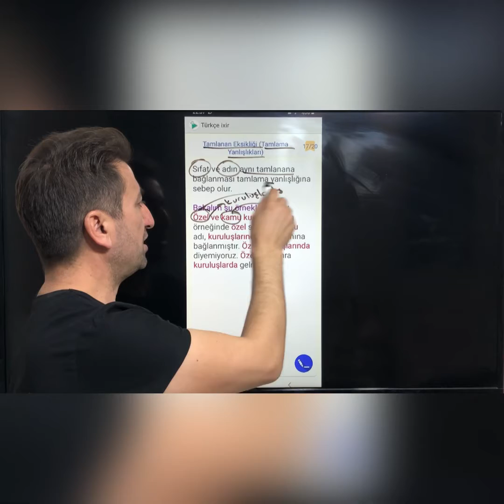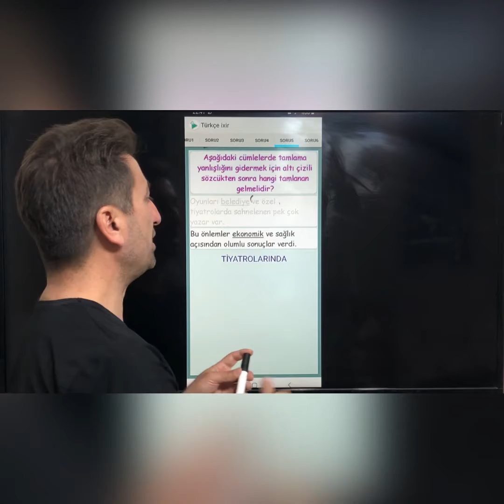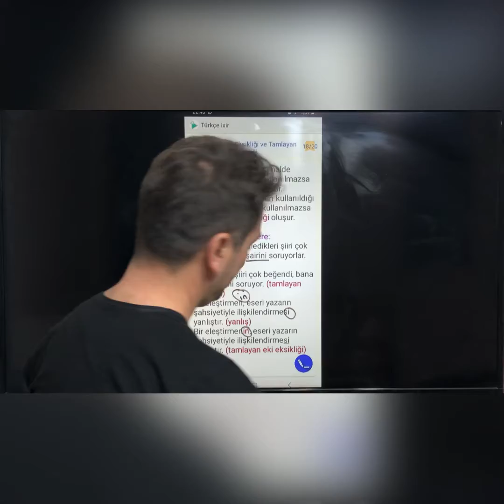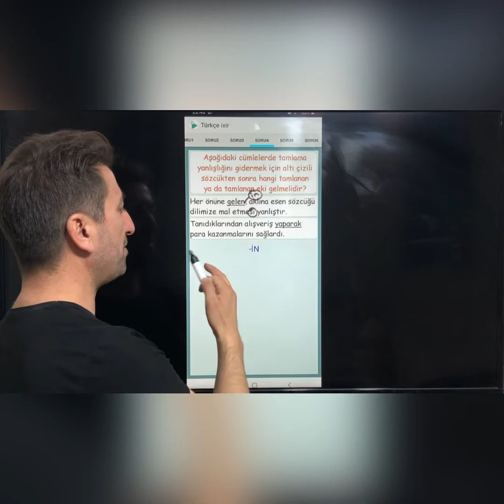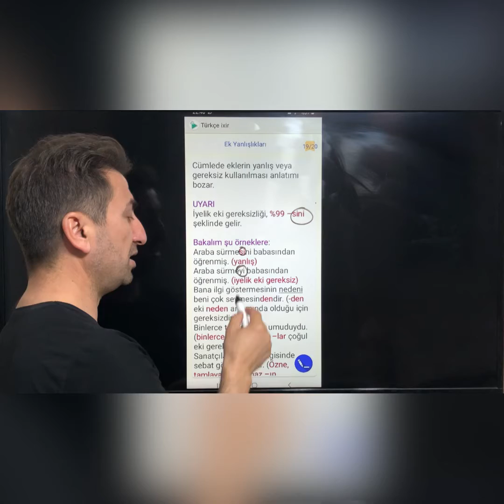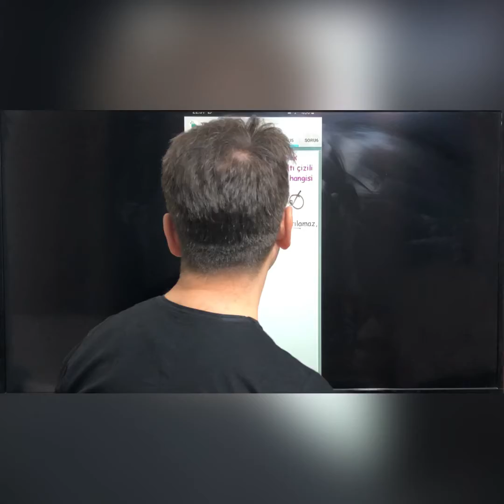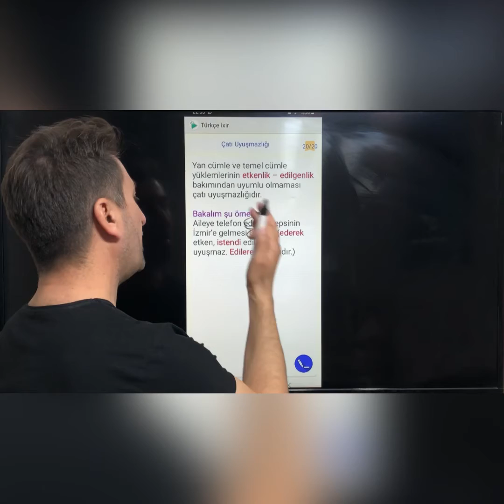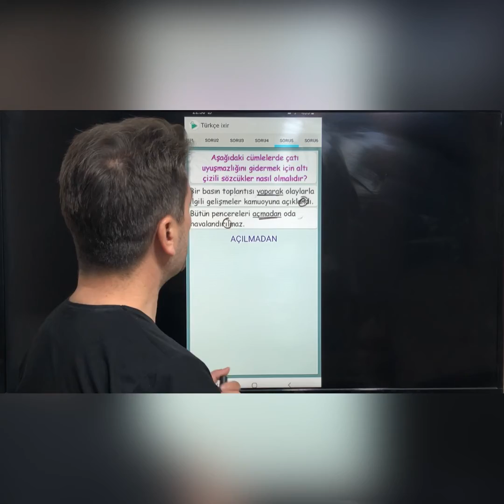Anlatım Bozukluğunu Fulle - 4 (Dil Bilgisinde)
MERHABALAR! SINIF TÜRK DİLİ VE EDEBİYATI SORU BANKALARINDAN İSTEDİĞİNİZİ GÖNDERİYORUZ. ŞANSINIZ HEP AÇIK OLSUN!